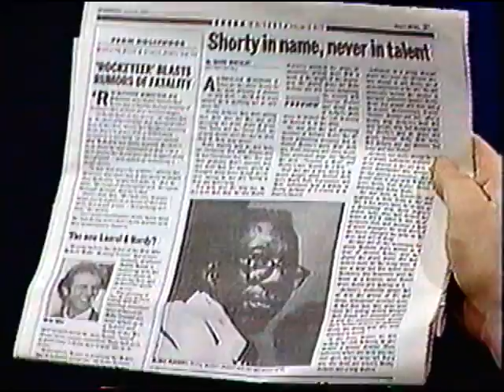Remembering Shorty Jackson-Ragtime Pianist Mark Birnbaum -Joe Franklin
From late nite TV around 1990 with the King Porter Stomp of Jelly Roll Morton  in the background at some point, Mark Birnbaum and guests have a good time on Joe Franklin.